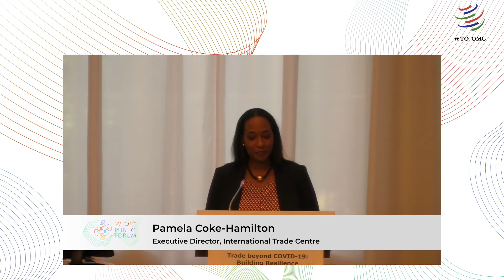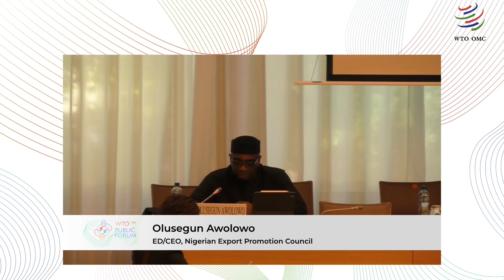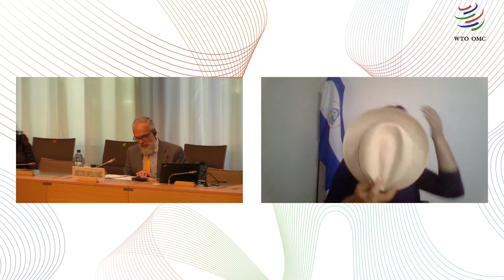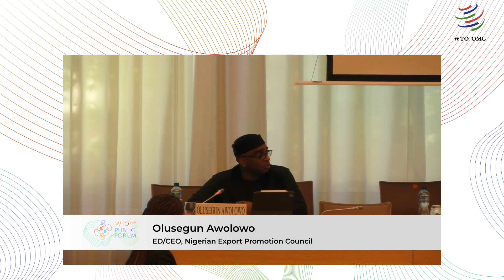MPME et COVID: Améliorer la résilience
La pandémie de COVID 19 a profondément marqué les entreprises, en particulier les petites et moyennes entreprises. À mesure que les économies se relèvent, il importe de trouver des solutions innovantes pour améliorer la résilience et mieux reconstruire. Pendant cette séance, des représentants de petites entreprises présenteront leurs données d'expérience sur la façon dont la pandémie a frappé leurs activités, sur les solutions qu'ils ont mises en place pour gérer les risques et sur les enseignements qu'ils ont tirés pour renforcer la résilience face aux crises futures. Des experts, y compris de hauts fonctionnaires, parleront des mesures susceptibles d'atténuer les difficultés liées à la pandémie et du rôle que peut jouer le commerce pour ce qui est de mieux intégrer les petites entreprises dans l'économie mondiale.